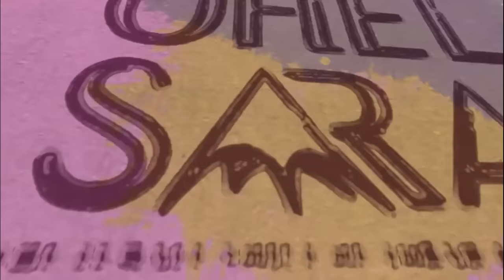Parshat Shemini: The Good In You Can Bring The Redemption - Rabanit K. Sarah Cohen